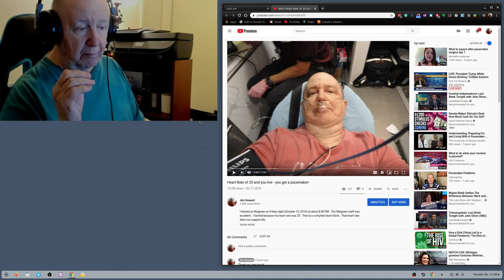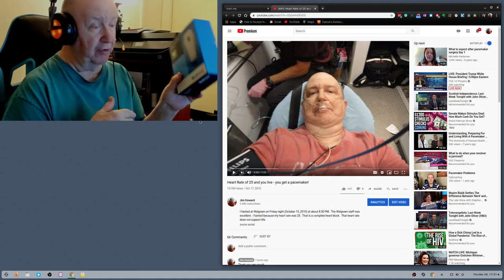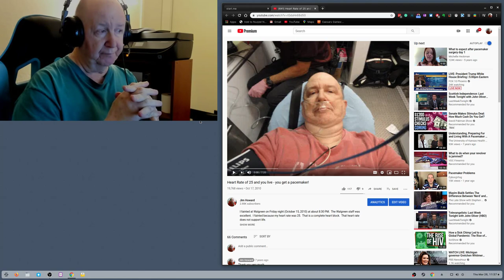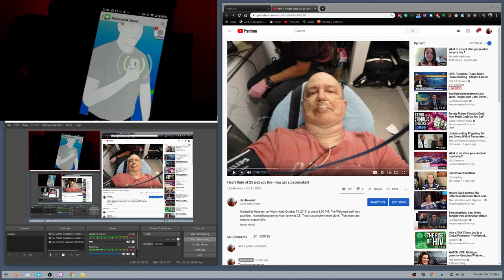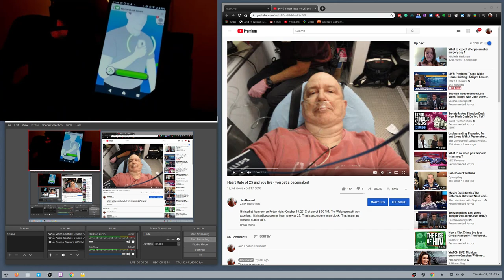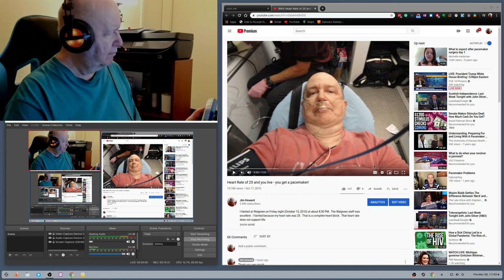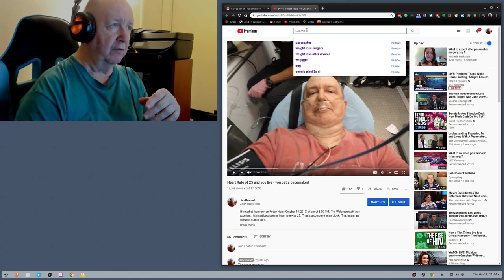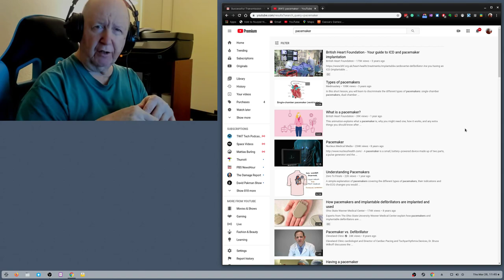Sending pacemaker data to doctor's office on my 79th birthday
I have a pacemaker because of total heart block.  I have had the pacemaker since 2010.  I have had no problems.  It works great.  Every three months I send data to them.

Use Link Above for $15.00  Off The  Plan.